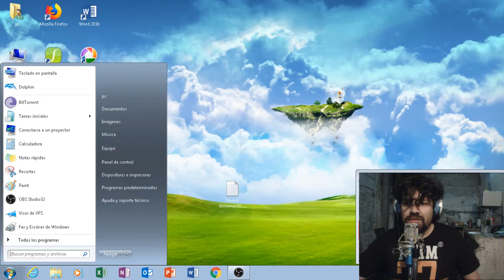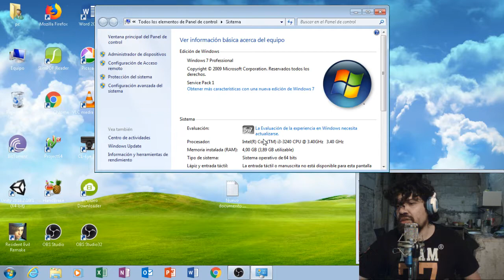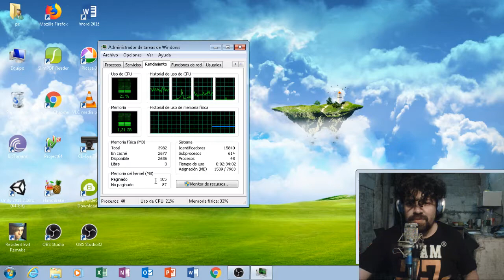Es fiable Mercado Libre?